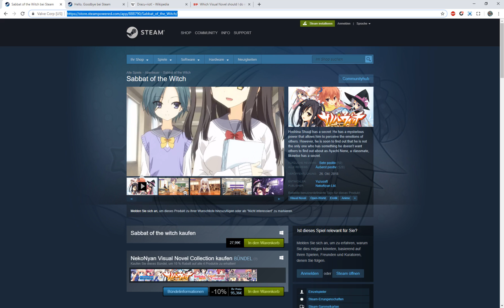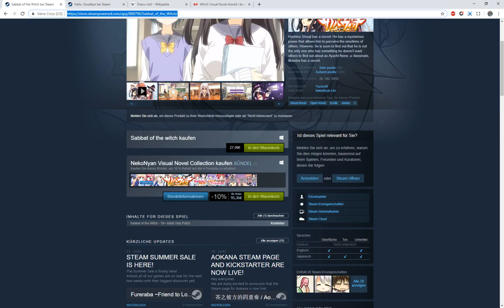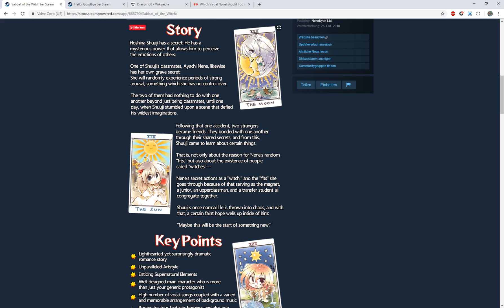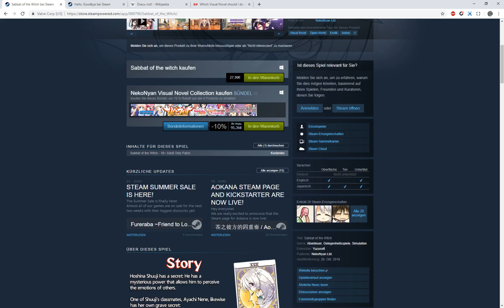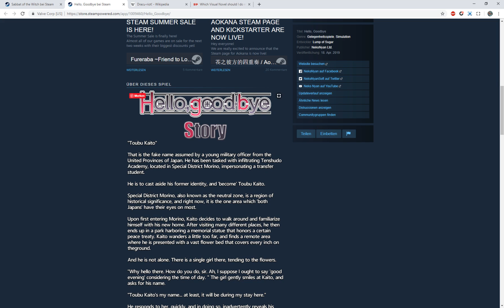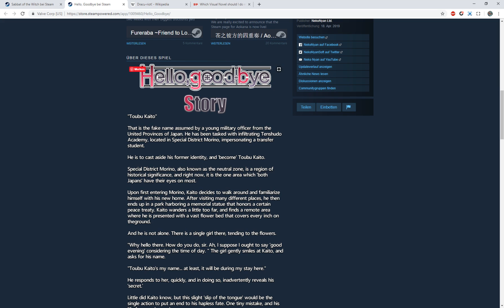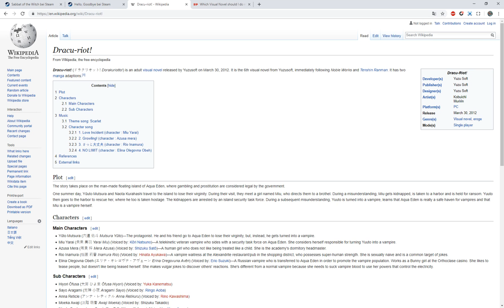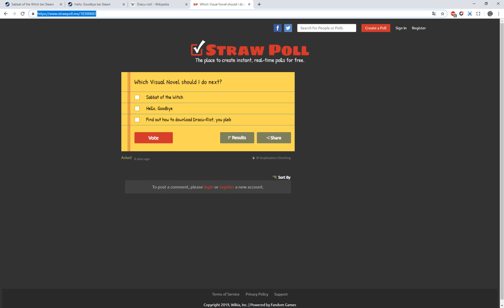which visual novel should I do next?